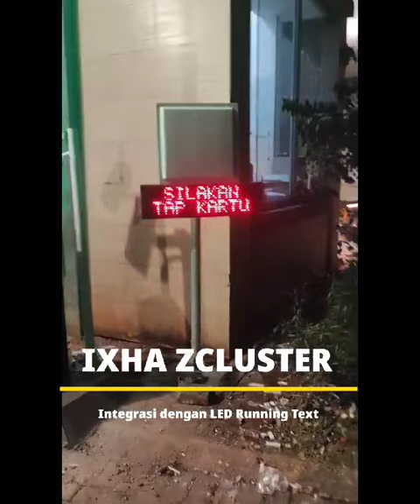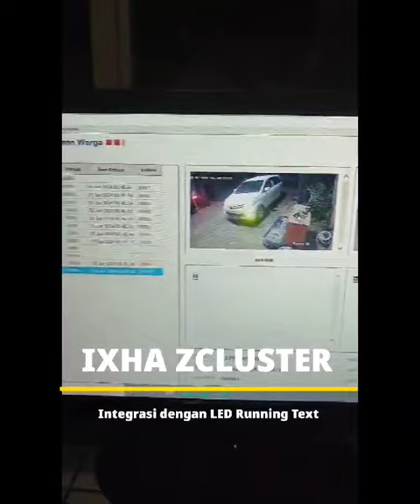One Gate System Perumahan Real Gate Cluster ZSoft ZCluster dengan Running Text info Iuran Warga